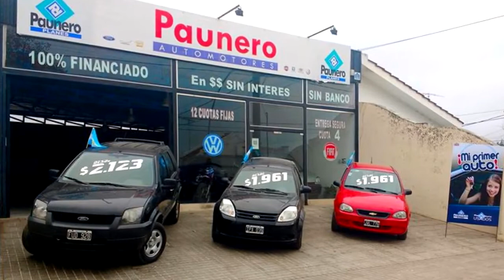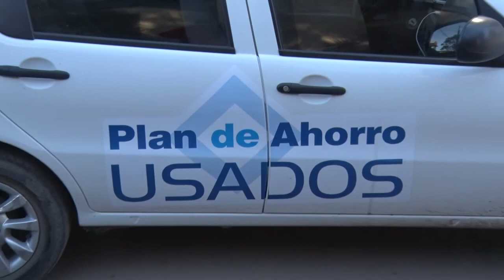IGNACIO PAUNERO PLANES 358 40 18 312